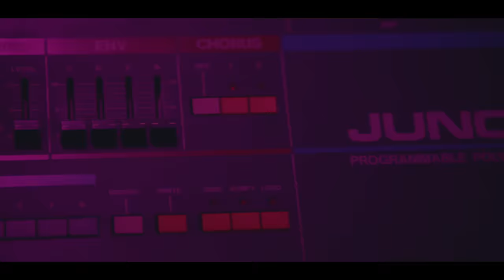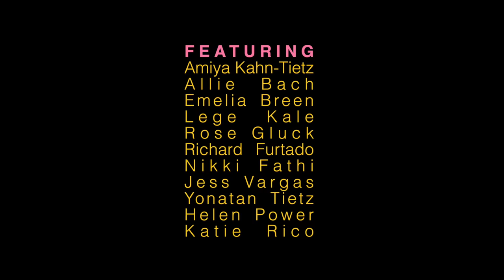Still Woozy - LAVA (Official Video)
Still Woozy - Lava

Directed by Shawheen Keyani and Sven Gamsky
Cinematography by Spruce Tone Films